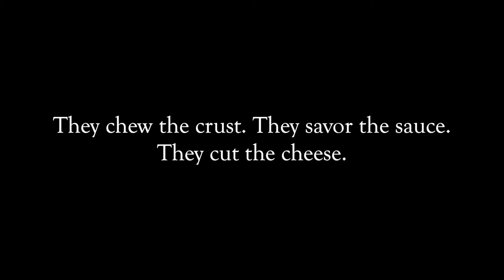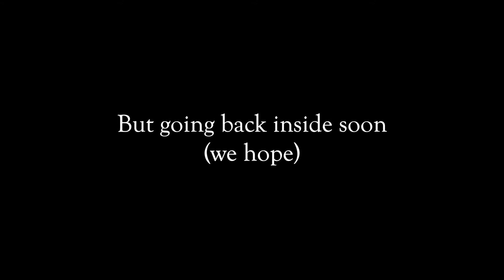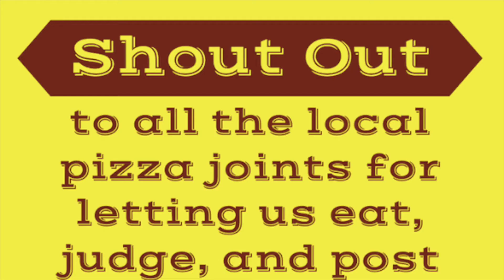Harrisburg Pizza Guys, Eppizode 8 – Jojo's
As Covid restrictions still cling to the country like hot cheese to the roof of your mouth, Mitch and Dan dine al fresco at Jojo's Pizza & Pasta in Mechanicsburg, PA.